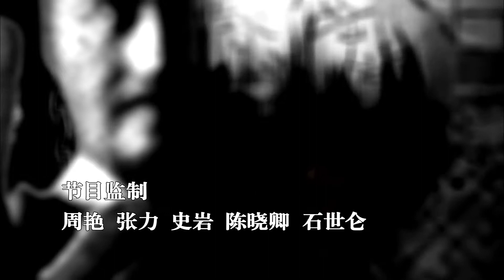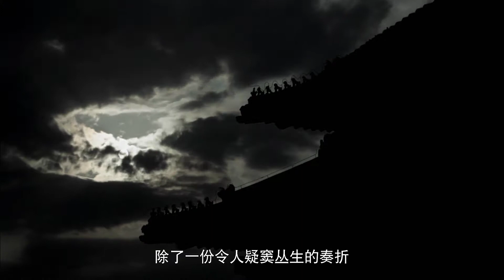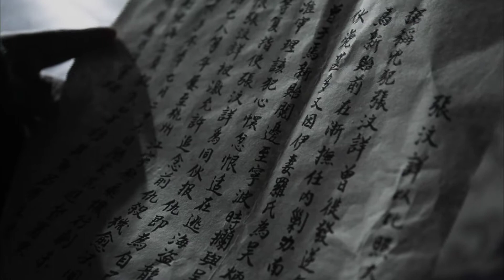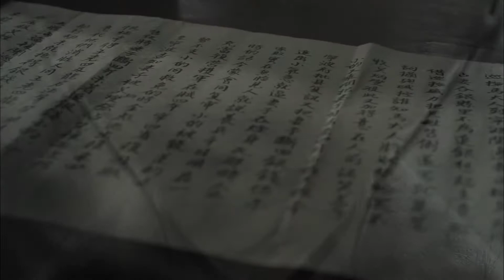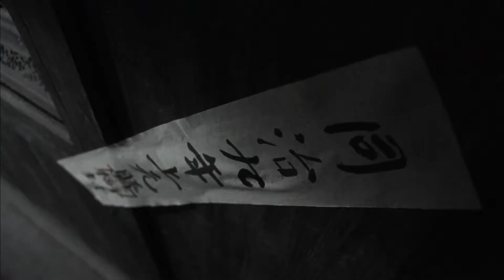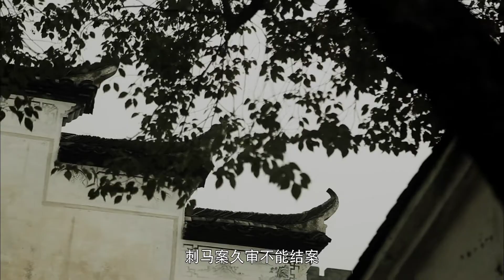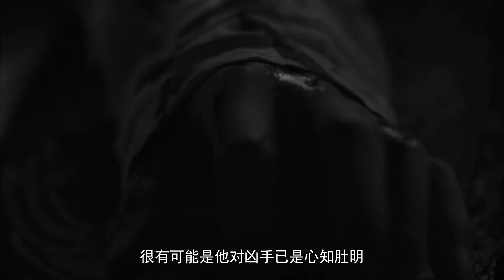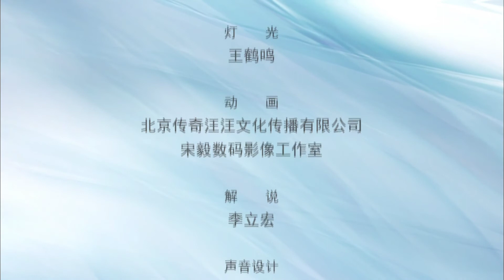【High Crimes】案藏玄机|EP3 袁崇焕之死（上）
【剧情简介】
该片选取中国历史上最扑朔迷离，极具争议的四大悬案。以悬案作为主线，依据众多史料，跳脱案情本身局限，还原了四大悬案下，不为人知的真相和令人意想不到的历史内幕。悬疑案情再现眼前，谜团在眼前结下，也在眼前解开，大有“拍案说史”的意味。

【历史悬案纪录片《案藏玄机》超清播放列表】